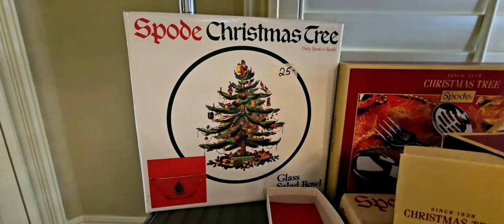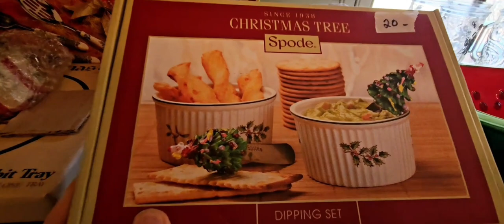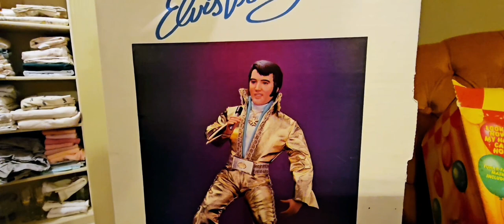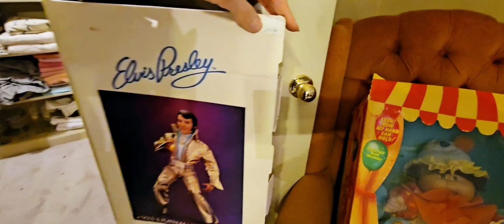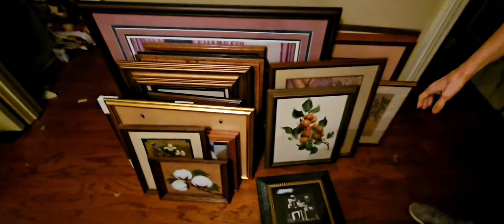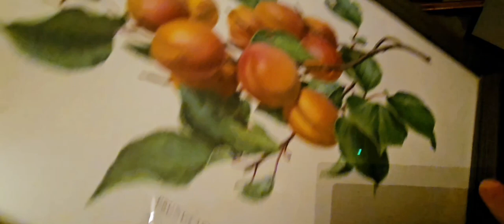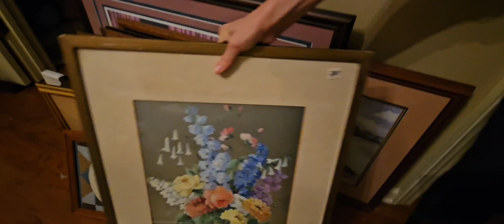БАРАХОЛКА В АМЕРИКЕ! ДО ЗАКРЫТИЯ ОСТАВАЛОСЬ 40 МИНУТ, НО МЫ УСПЕЛИ ОТОВАРИТЬСЯ!